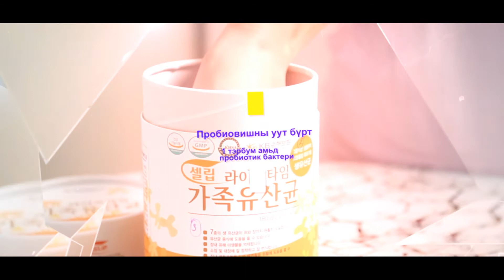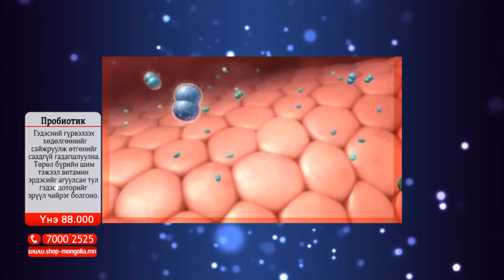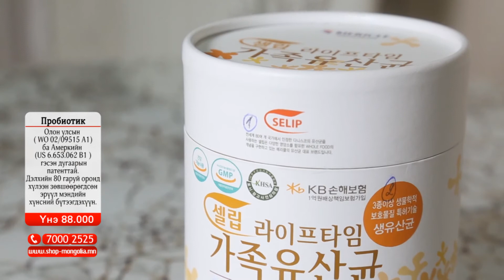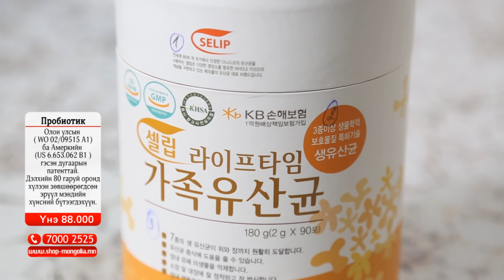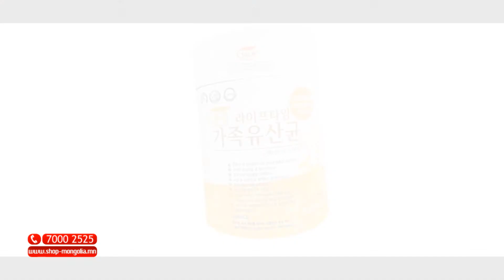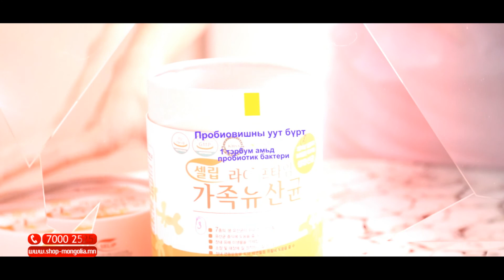Probetik Wow л даа